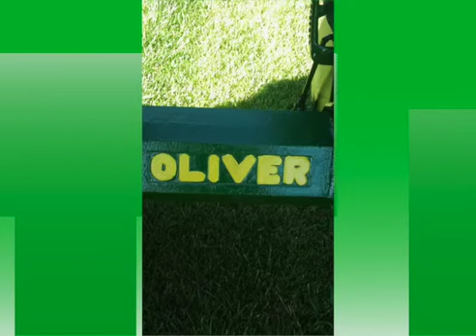In Ohio Country Today 12 30 17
Complete episode of the award winning t.v. program "In Ohio Country Today". A production of Wilson 1 Communications Big Dan Wilson co-host/producer.